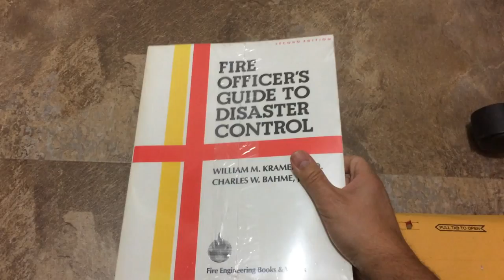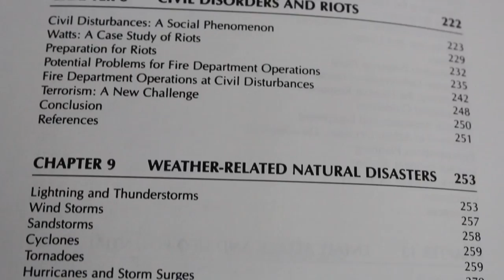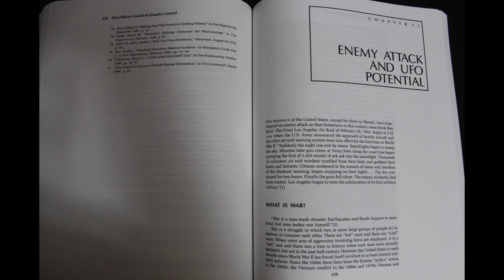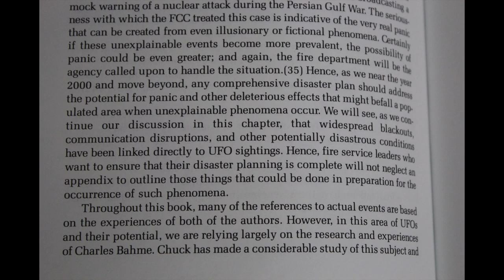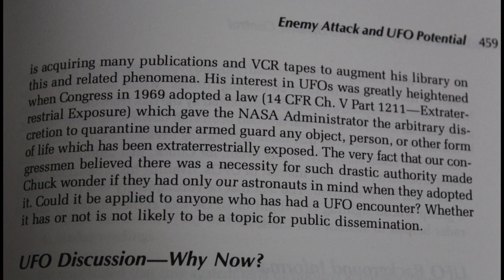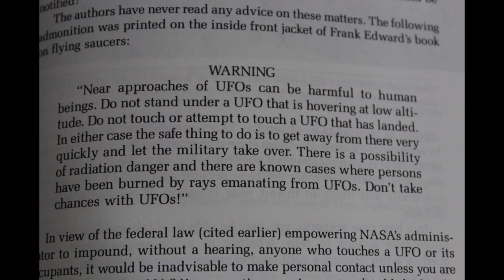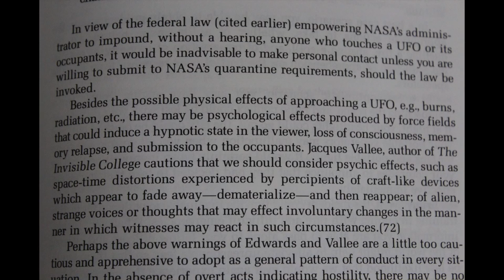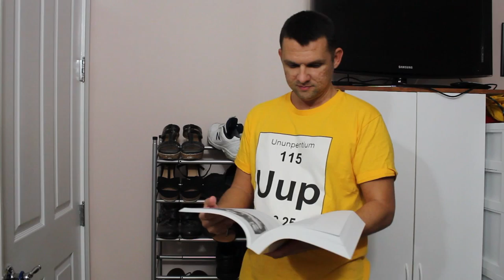Fire Officers Guide To Disaster Control - Chapter 13 Enemy Attack and UFO Potential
Fire Officers Guide To Disaster Control by William M Kramer and Charles W Bahme.
This book was called "The Collectors Item of the 20th Century" by Richard Smith.  Go to Amazon and read all of the reviews about the infamous Chapter 13.
Chapter 13 - Enemy Attack and UFO Potential

If you would like to donate to my 529c College Fund, you can do so at this link: